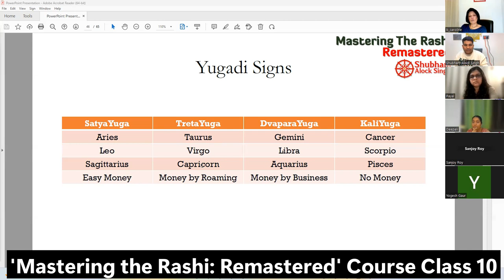Yugadi Rashi Biggest Astrological Secret | Astrological Signs Prediction Secrets | Secrets of Signs